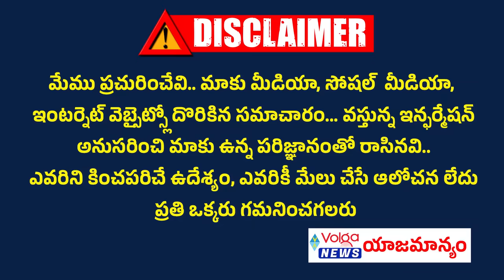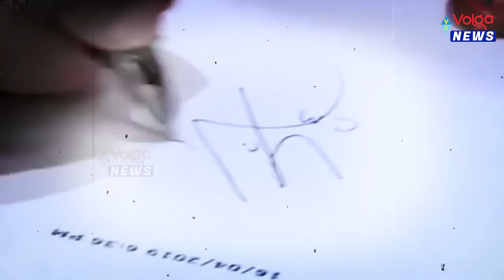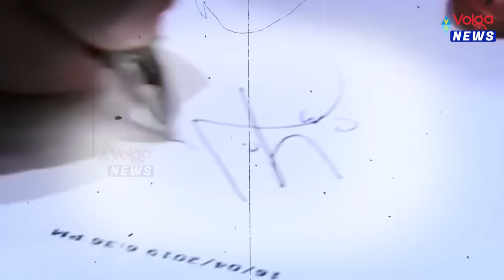జగన్ కి ఢిల్లీ పెద్దల శుభాకాంక్షలు | గెలుపు ఎవరిదో తేల్చేసిన బీజేపీ | Will Ys Jagan Win In Elections